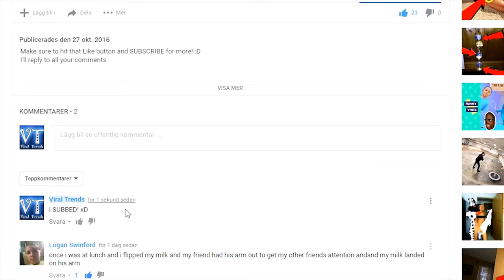[GTCS] TOP 34 LUCKIEST Water Bottle Flip CHALLENGE Videos of 2016! IMPOSSIBLE TRICKS!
Water Bottle Flips: Here are the top 45 luckiest water bottle flip channel videos of 2016! The water bottle challenge / bottle trick shot is one of the best challenges that has gone viral. Now everybody seems to be doing this challenge in different variations by flipping bottles on top of famous signs, landing the bottle on its cap and stacking water bottles on top of each other. So here you have a video showcasing some of the luckiest waterbottle flips ever!

Water Bottle Flips | Lucky Bottle Flips | Water Bottle Flip Compilation | Best Water Bottle Flips | Flipping Water Bottle